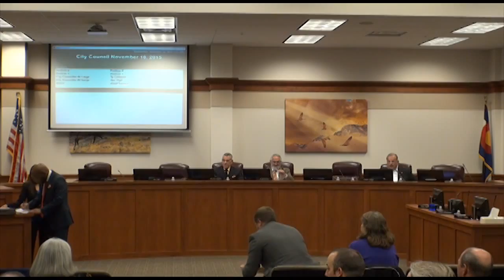City Council 11 18 2015